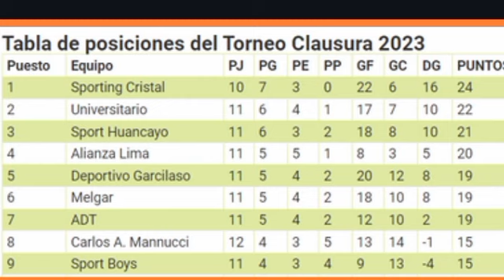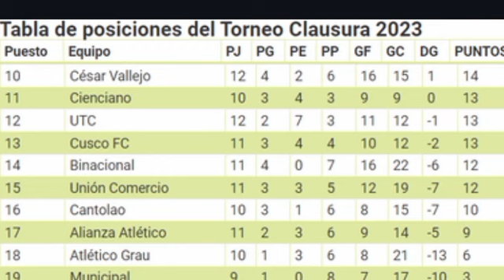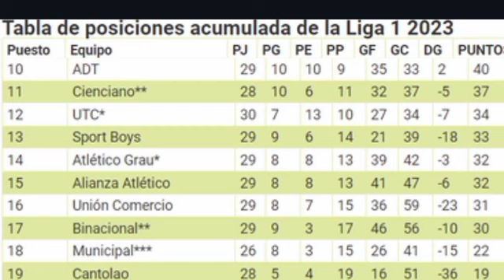TABLA DE POSICIONES LIGA 1 2023 CLAUSURA FECHA 12 Y TABLA ACUMULADA / CESAR VALLEJO 5-0 GRAU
TABLA DE CLAUSURA FECHA 12 LIGA 1 BETSSON 2023 HOY,
TABLA ACUMULADA Y TABLA DE CLAUSURA FECHA 12 LIGA 1 BETSSON 2023,
VAR LIGA 1 BETSSON 2023,
TABLA DEL CLAUSURA 2023,
TABLA DE POSICIONES LIGA 1 HOY,
TABLA ACUMULADA HOY,
FECHA 8 CLAUSURA LIGA 1 BETSSON 2023,
PROGRAMACION FECHA 12 LIGA 1 BETSSON 2023,
TABLA ACUMULADA LIGA 1 BETSSON 2023,
TABLA ALIANZA LIMA,
TABLA SPORTING CRISTAL,
TABLA UNIVERSITARIO,
TABLA MELGAR DE AREQUIPA,
ALIANZA LIMA,
SPORTING CRISTAL,
MELGAR,
UNIVERSITARIO,
LIGA 1 BETSSON TABLA DEL CLAUSURA,
TABLA ACUMULADA LIGA 1,